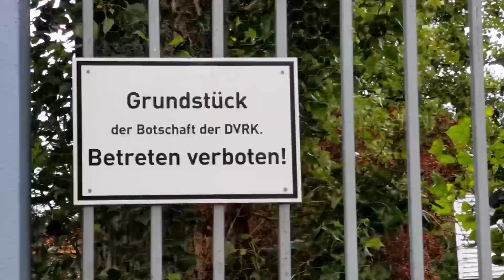El HOTEL CLAUSURADO de COREA DEL NORTE en BERLÍN…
Fui a la Embajada de Corea del Norte en Alemania, donde hasta hace algunos años funcionaba un hotel, cuyas ganancias iban destinadas a financiar el programa nuclear de Kim Jong-un. 🇩🇪🇰🇵